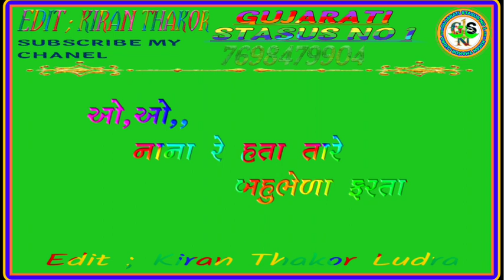Nana Hata tare Bahu bhela Farta ! New Green Ststus ! ગુજરાતી ટેટસ ! ગુજરાતી સ્ટેટસ 2020 ! ન્યુ સ્ટે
સિંગર : પ્રવીન ઠાકોર કુવાળા
Editing '; Kiran Thakor Ludra